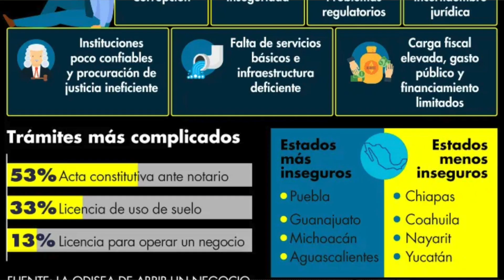El Estado Mexicano Ha Claudicado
Claudicar. Palabra del idioma español que significa ceder, rendirse, dejar de mantener una convicción. México ha claudicado.

El Estado mexicano a claudicado. Ha dejado de ser un estado para convertirse en un mero administrador, y muy malo por cierto, de los bienes que se han acumulado. ¿ para que elegiría yo, o cualquiera de nosotros para este caso, a una persona o varias como gobierno? La respuesta puede parecer obvia pero muchos de nosotros no lo hemos pensado. Los gobiernos son seleccionados para mantenernos seguros a nosotros y a nuestros bienes. Esto incluye que el gobierno es responsable de organizarnos como comunidad para mantener nuestra integridad física, nuestra salud, y nuestra economía. Además de qué tengamos la oportunidad de buscar por nosotros mismos nuestra felicidad, desarrollo personal y una mejor vida en general.

Y el gobierno Andrés Manuel López Obrador no ha hace nada de eso..

Desde el momento en que Andrés Manuel lanzó su política de abrazos y no balazos el Estado claudicó en su responsabilidad de mantenernos seguros y cuidar nuestra integridad física.

Desde el momento en que el presidente de México decidió reducir el presupuesto destinado a la salud, el Estado mexicano claudicó en su responsabilidad de mantenernos sanos.

Desde el mismo instante en que AMLO Culpó a los empresarios de todos los males del país, el Estado claudicó en su responsabilidad de cuidar nuestra economía.

Andrés Manuel ha insistido en que el ejército y las policías cuiden a los criminales que tanto daño hacen a nuestra sociedad pero ataca sin cesar a los empresarios que desean abrir un negocio o que ya lo tienen y lo quieren mantener Pero no piensa que esos empresarios son los que mantienen el país funcionando, a los mexicanos ocupados y al gobierno recibiendo dinero con los impuestos.

El presidente desató una guerra contra empresas farmacéuticas y hospitales y clínicas particulares acusándolas de corrupción sin ninguna prueba pero no pensó que son esos hospitales y esas clínicas las que realmente mantienen la salud de los mexicanos. Además disminuyó el presupuesto Para clínicas y hospitales públicos que son los que atienden a las clases menos privilegiada. Y los mexicanos somos su única responsabilidad.

López Obrador con sus políticas de los años setentas ha logrado la desaparición de empleos y el aumento del costo de vida en México. Y no recordó jamás que su objetivo debe ser mejorar la situación de los mexicanos en general. Se siente muy ufano y presume constantemente que las remesas que llegan a México un mes tras mes han estado aumentando desde que inició su gobierno y no razona que esto es debido a que más mexicanos han tenido que irse al extranjero a buscar trabajo. Y los mexicanos somos su única responsabilidad.

Recientemente el presidente lanzó una arenga a los mexicanos incitándolos a defender nuestra nación cuando el gobierno de Estados Unidos anunció que iba a emprender una lucha en México contra contra los cárteles de la droga y acusó a nuestro vecino de querernos invadir. Pero al mismo tiempo y de manera velada estaba reconociendo que no pretende mantenernos seguros de los delincuentes, sino que su intención es cuidar al crimen organizado. Y aquí lo he dicho y lo vuelvo a repetir yo estoy dispuesto dar la vida por mi país pero no estoy dispuesto dar la vida para cuidar un negocio de unos criminales que están afectando a mi sociedad.

Durante la pandemia el presidente y el subsecretario de salud López Gatell prohibieron a las clínicas y hospitales particulares comprar las vacunas necesarias para el COVID-19 y prohibió la importación de estos medicamentos para que los ciudadanos que pudieran hacerlo las compraran por su cuenta. Dejando ver que la salud de los mexicanos no era su prioridad. Muchos mexicanos que tenían las facilidades para hacerlo prefirieron viajar a Estados Unidos a vacunarse que esperar que la mala organización del gobierno les permitiera ponerse las vacunas necesarias.

Ahora pensemos en todos estos datos que les acabo de dar y razonemos un poco. Si tiene que entrar el ejército de Estados Unidos a atacar a los carteles de la droga que afectan a la sociedad mexicana porque las policías y el ejército mexicano no lo hace; si los mexicanos se tienen que ir a Estados Unidos a buscar trabajos que no encuentran en México porque aquí no hay; si los mexicanos tienen que ir a Estados Unidos a conseguir las vacunas necesarias para seguir viviendo, es porque el Estado mexicano ha claudicado en sus obligaciones y responsabilidades.